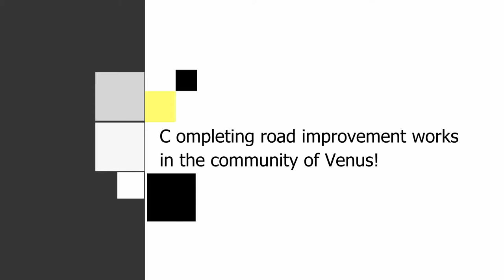GIS Midday News Brief (Oct. 22, 2019)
In today’s news brief:
Venus road improvement works complete; the new Glittering Sands Beach Park located at Trou Lounjé is owned and operated by Saint Lucians; and Creole Heritage Month activities continue with the Feast of La Marguerite.